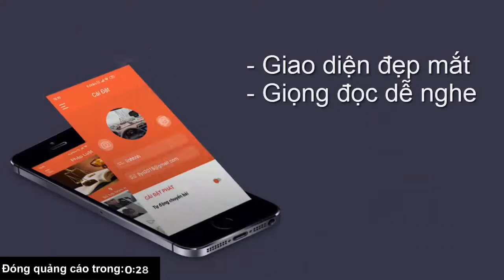Cậu bé may mắn thoát chết khi bị cuốn vào gầm xe tải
Vụ việc xảy ra ở Shahbad, Haryana, Ấn Độ vào ngày 21/10. Video cho thấy 2 cậu bé di chuyển vào điểm mù của chiếc xe tải khiến một người bị cuốn vào gầm xe.